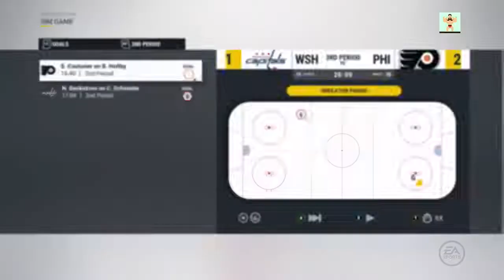JUST THE CAPS - ROUND 1 - NHL 17 - GM Mode Commentary - Philadelphia Flyers Ep. 20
We take on the Washington Cuckitals in the first round of the Stanley Cup Playoffs with our dream team!!
Will we come out on top for the first time since 1975?!?! ;D